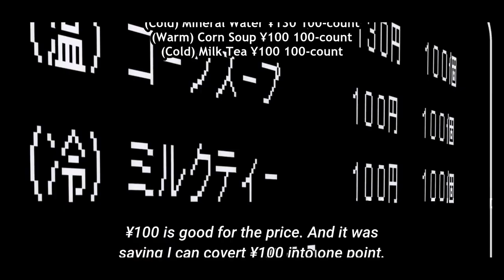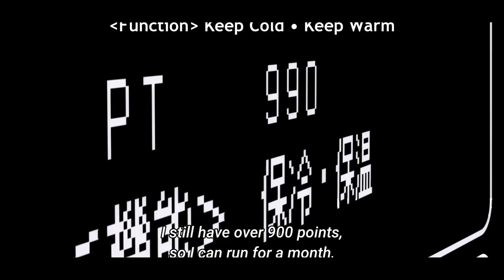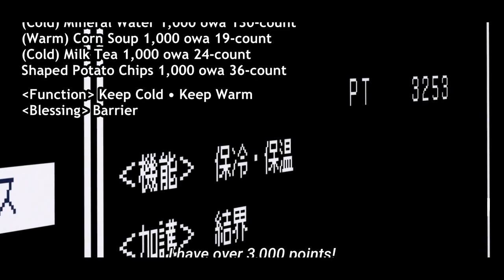He is Reborn As Vending Machine With Overpower Ability(Eng)| Anime Recap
Anime :- Reborn as a Vending Machine, I Now Wander the Dungeon

He Reborn With The Power Of God With All Stats Maxed Out (Eng)| Anime Recap